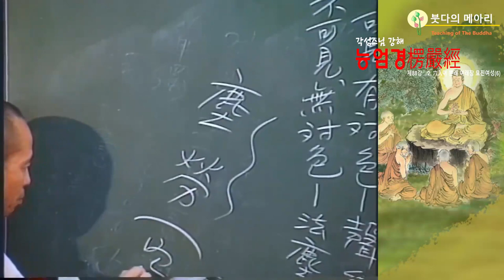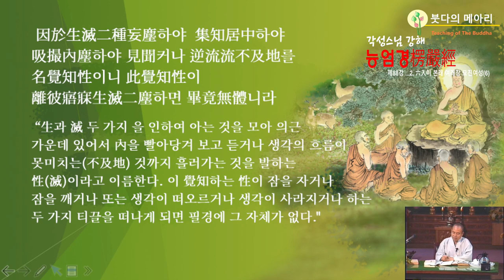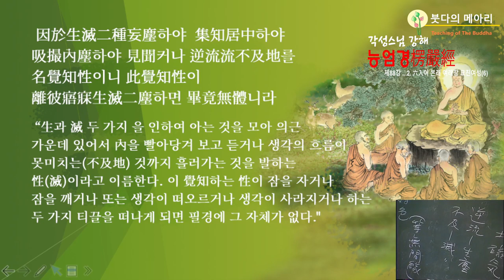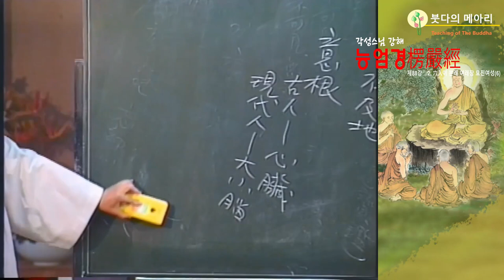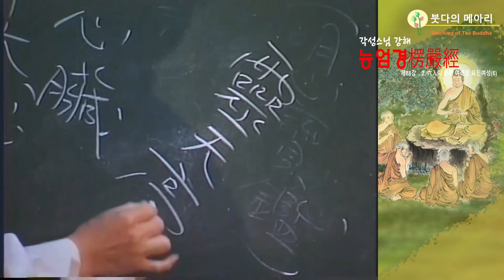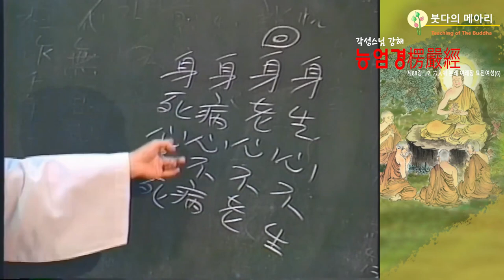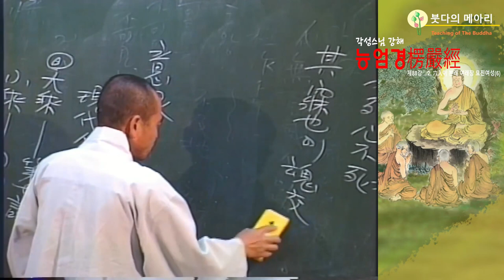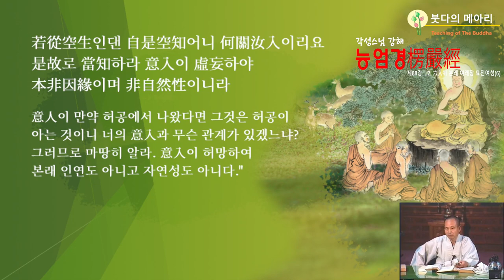각성스님 강해_능엄경 제88강 / 몸은 죽어도 마음은 죽지 않는다?